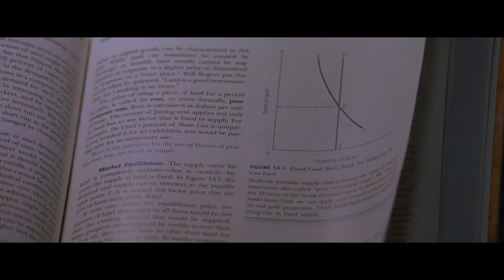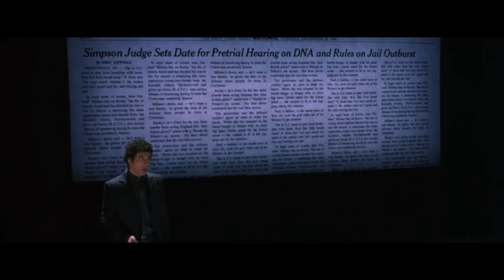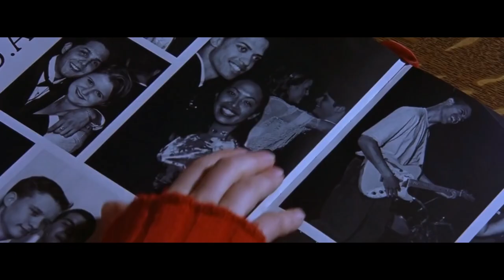Gossip 2000 Thriller Hollywood Movie Explained In Hindi muted-emotions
movies explained
movie explained
hollywood movie in hindi explained
endingexplainhindi
Ending Explained In Hindi
Explained